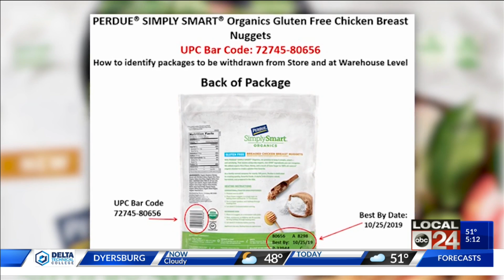Chicken Nuggets Recall